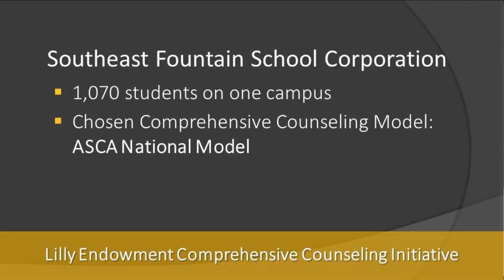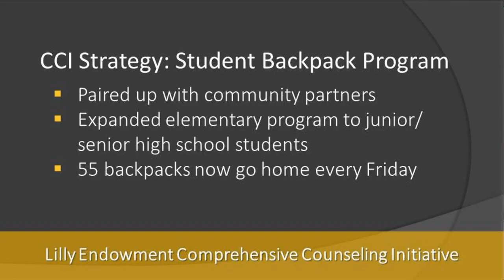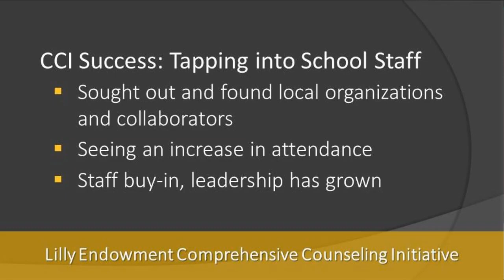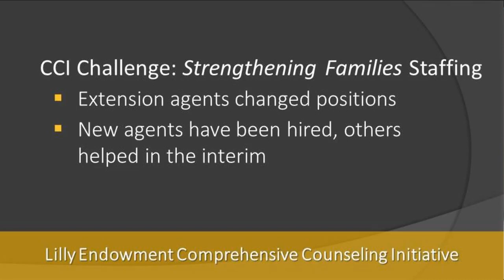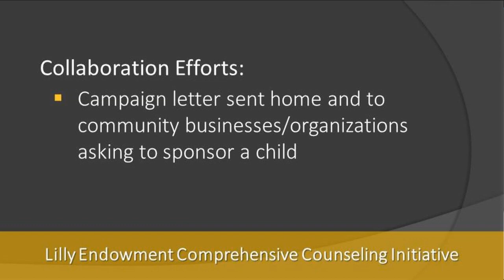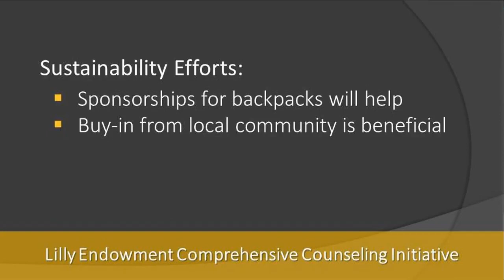MARCH 2020 – Southeast Fountain School Corporation (Comprehensive Counseling Initiative Videos)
Principals Ashley Hammond and Kelli Morgan discuss their comprehensive counseling model, the ASCA National Model, and the unique strategies they have implemented in this small rural community.

Each month we highlight an Indiana school corporation that received a Comprehensive Counseling Initiative (CCI) grant from Lilly Endowment and the community partners with whom they are working to make the initiative successful.

We're Inspire Success. Our mission is to help those who help students with the tools, resources, and supports that lead to world-ready students.